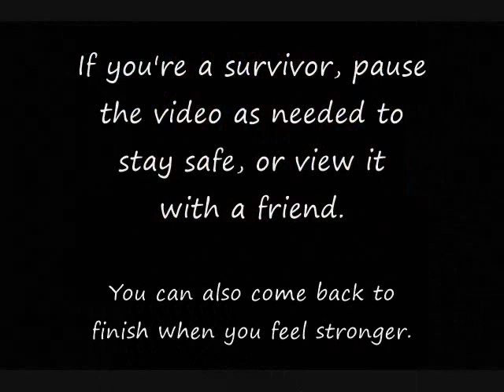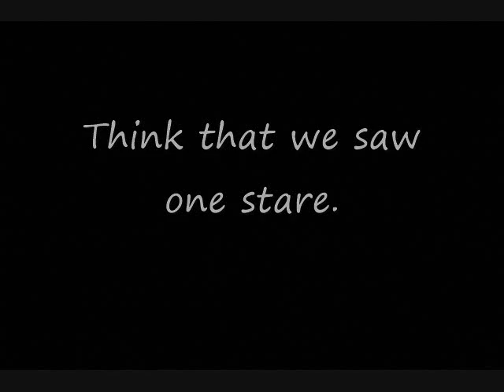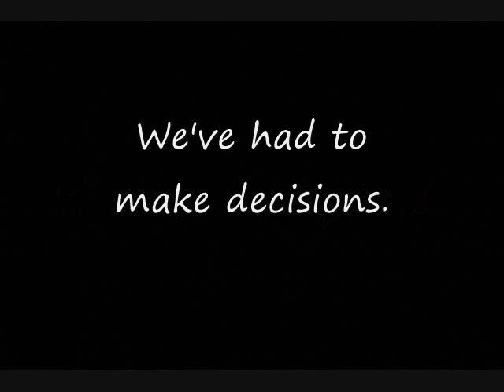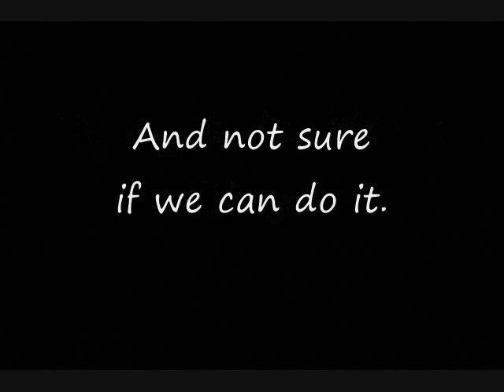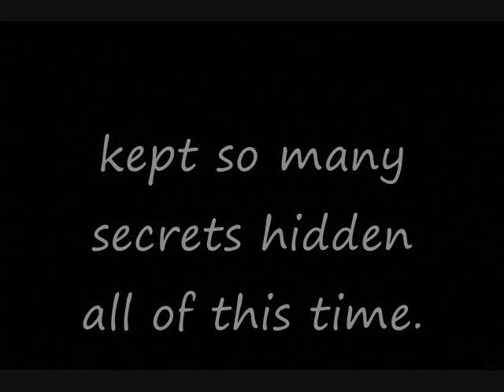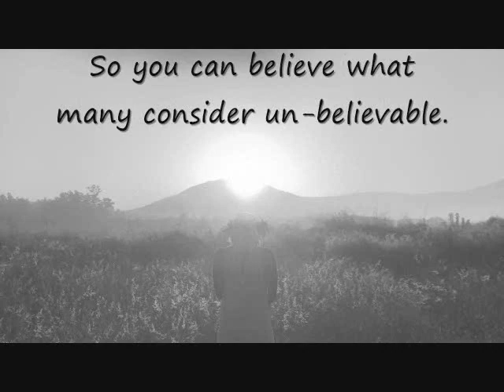Looking At Our Condition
Another recommended less or no imagery, so we are trying that.
THIS COULD BE talking to ourselves, a counselor, or a friend, denying, wishing, wanting, and trying, to make sense of all of ‘this’, OR it could be just about Cloud as creation was started back in May 2020.
TO BE CLEAR, these are generalities that do not fit any one person/system, nor are they intended to.
OUR VIDEOS are primarily aimed at showing non-systems, or singlets (as they operate as one instead of as many), of how we think D.I.D. effected our lives.
YET, SOMETIMES other systems appreciate the feeling that they are not alone because of the content.
Cloud (Long Time Host)